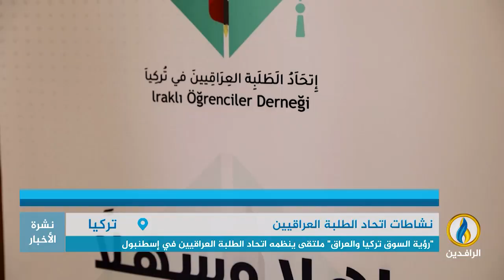تقرير إخباري.. "رؤية السوق تركيا والعراق" ملتقى ينظمه اتحاد الطلبة العراقيين في إسطنبول